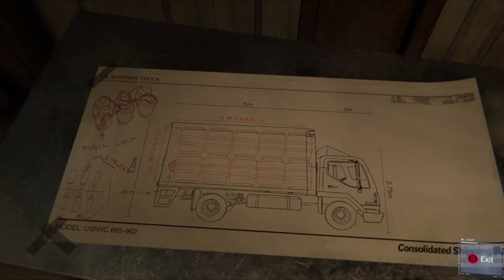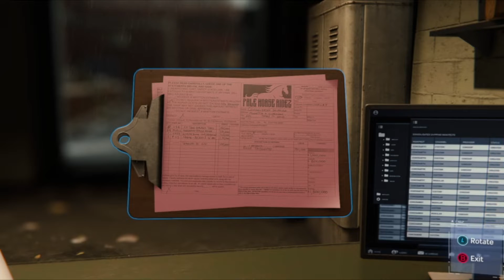Sable Sets Down | Spider-Man Remastered #8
Here at Leaping Larry's Lets Plays we try to provide entertaining commentary while highlighting and playing interesting games, covering all eras from classics to modern titles, whether by big name developers, small studios or passionate individuals.

In order to preserve the the original intended look of classic and retro games we employ the use of various shaders to mimick how they would have appeared on the relative hardware at the time.

Current Release Schedule:
Monday: Series #1
Tuesday: Series #2
Wednesday: Series #3
Thusday: Series #1
Friday: Series #2
Saturday: Series #3
Sunday: Series #4 / One-Offs

Donations help keep this channel going and allow me to focus as much time as possible on content creation; If you would like, and are able to contribute, your support is highly appreciated.